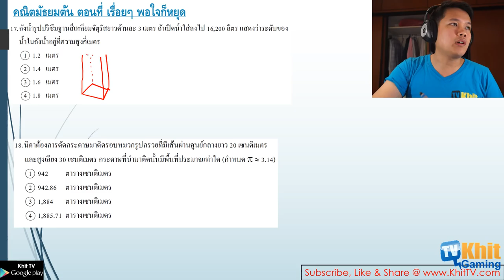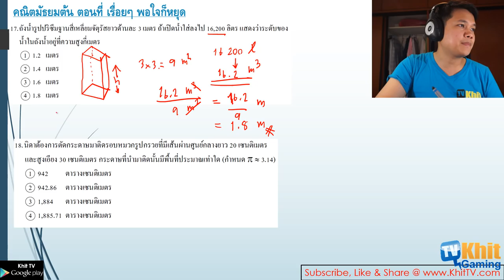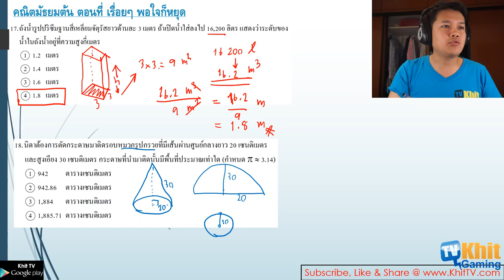คณิตมัธยมต้น EP20 - โจทย์ o-net 56 Part 4 by Khit TV